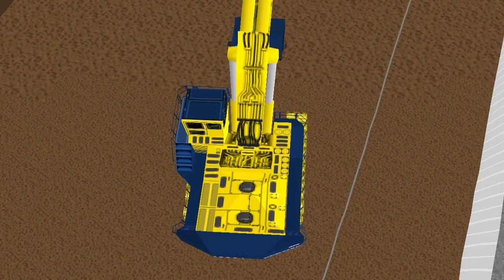Dirt Jockey - Hydraulic Excavator(Get Licensed,all Gold Print)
Dirt Jockey - Heavy Equipment Operator- Hydraulic Excavator
Get Licensed - Hydraulic Excavator - All Gold Print
Will take place all in gold print. Get exclusive excavator shown in end video.
It can only be used in the practice mode.
Who is not interested to join training. Rewind when he began training.

Русский:
Пройдёте всё на золотые печати.Получите эксклюзивный экскаватор,который показан в конце видео.
Его можно использовать только в режиме Практики.
Кому не интерестно вступление обучения.
Перемотайте когда уже началось обучение.